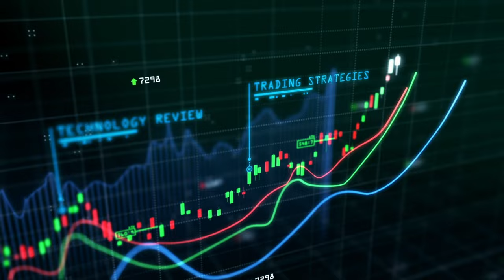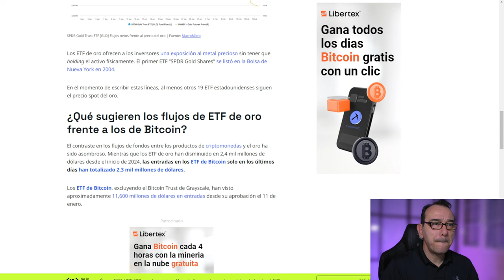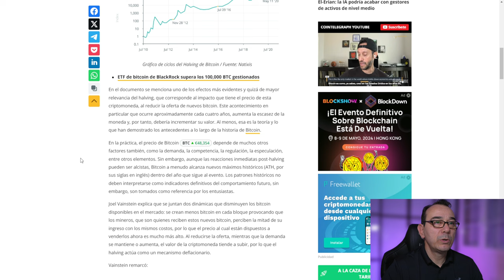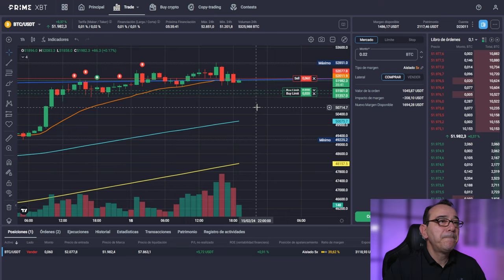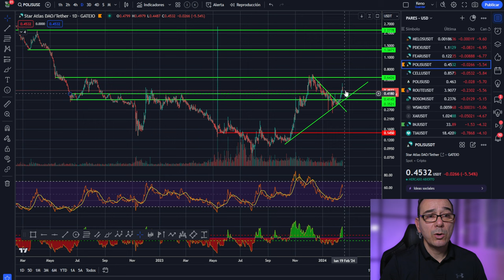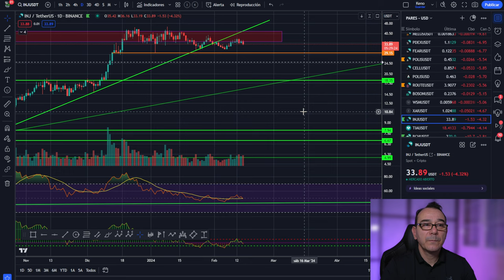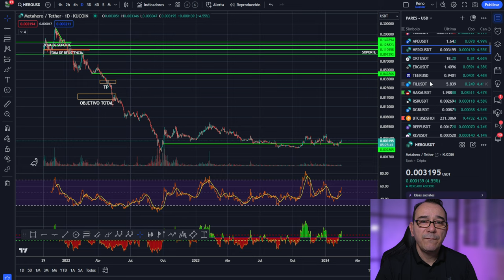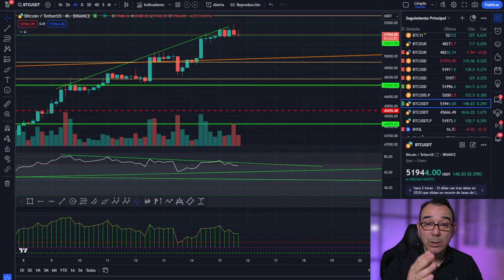💥 BITCOIN UNA OPORTUNIDAD DE "ORO" LITERAL, PERO... 🤢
0:00:00 bitcoin oportunidad de oro
0:01:45 Bitcoin posible retroceso
0:03:12 Bitcoin analisis técnico
0:06:33 Análisis de bitcoin al dia de hoy
0:11:57 Análisis del mercado de las criptomonedas altcoins